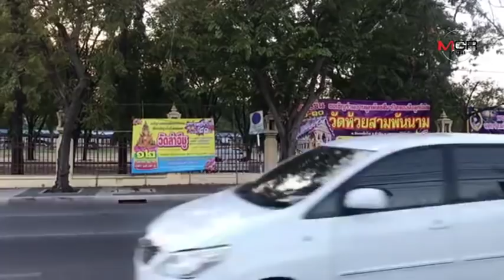เปิดคลิป นาทีชีวิต ผกก.พิสูจน์หลักฐานเขต 7 พุ่งชนต้นไม้ดับ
25/12/2018
วันนี้ (25 ธ.ค.) จากกรณีเก๋งวอลโว่ สีแดงเลือดนก รุ่น 740GLE ทะเบียน จฉ 4440 กรุงเทพมหานคร พุ่งชนต้นไม้ริมทางเท้าติดกับรั้วองค์พระปฐมเจดีย์ เขตเทศบาลนครนครปฐม โดยมีผู้บาดเจ็บสาหัส ทราบชื่อคือ พ.ต.อ.สมหมาย โชติกะนาวิน นักวิทยาศาสตร์ สบ 4 ผู้กำกับการพิสูจน์หลักฐาน 7 ซึ่งได้รับบาดเจ็บสาหัส โดยมีเจ้าหน้าที่กู้ชีพ และพยาบาลศูนย์นครปฐมเร่งทำซีพีอาร์ปั๊มหัวใจ และเร่งนำส่งโรงพยาบาลศูนย์ แต่เสียชีวิตในเวลาต่อมา